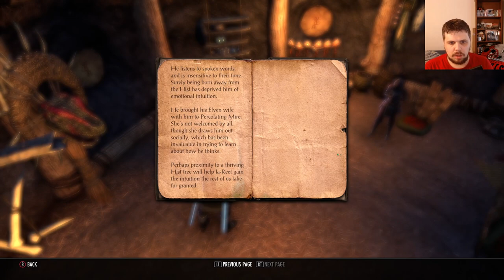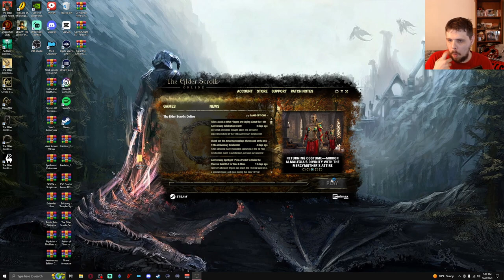The Elder Scrolls Online Let's Play | Helping Shadowfen | ep 17